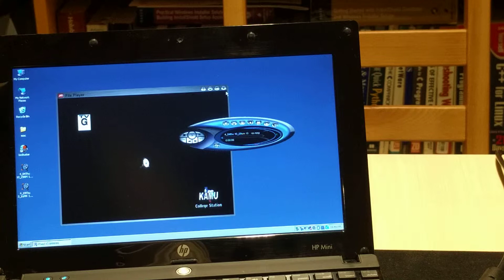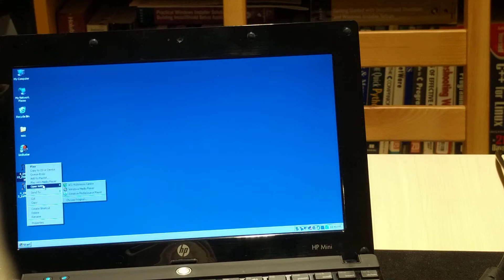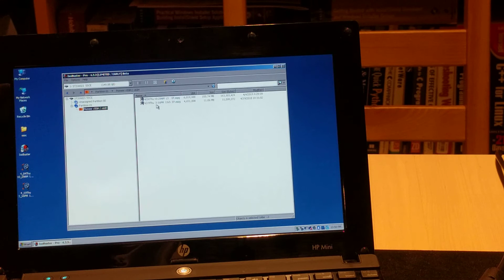Pioneer DVR-560 extracting Recordings with IsoBuster 4.3.3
Removing and attaching a DVR hard drive to a USB 2.0 dock so that recordings can be extracted from the Recorder HDD to the PC HDD.